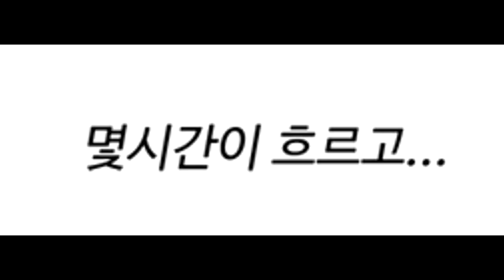언더테일 더빙 | 꼬리외전 4~5편 | (조마문 & 조마문유튜브크루 벤앤뱅츠 더빙) | - by조마문 ( 더빙만화 애니더빙 Undertale )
언더테일 더빙 영상입니다. 버거팬츠 , 알피스 역 ( 조마문 ) & 메타톤, 파피루스, 언다인, 프리스크 역 ( 벤앤뱅츠 ) 로 둘이서 더빙 하였습니다.